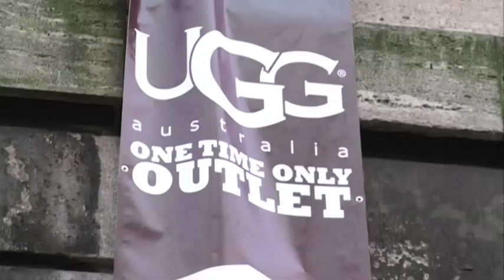Iedereen wil Uggs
Uit het PowNews van 26 novemer 2010: "Wist u dat er tien babykonijntjes geslacht worden voor een paar Uggs. Wat vindt u daarvan" "Ja, dat vind ik wel leuk."